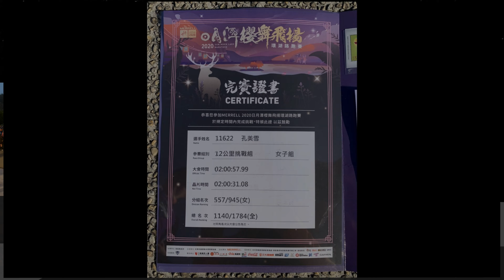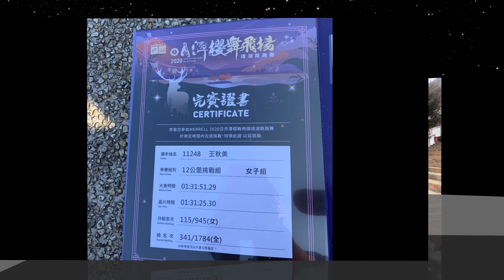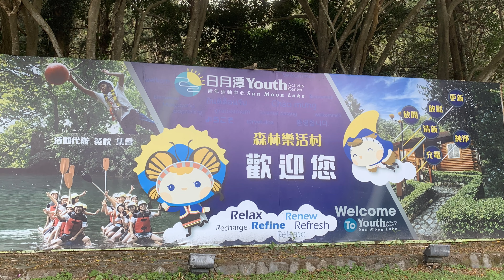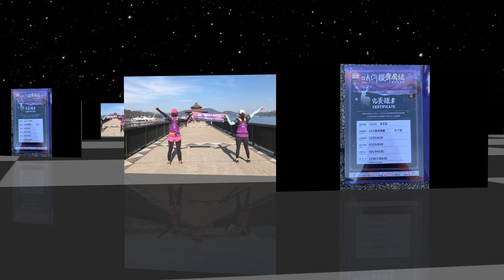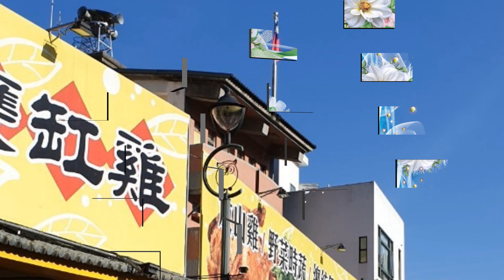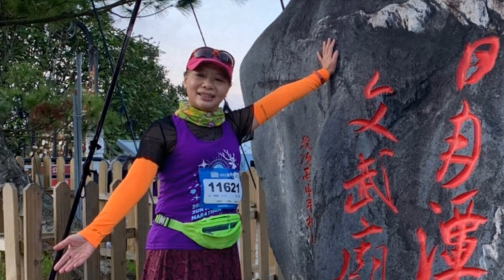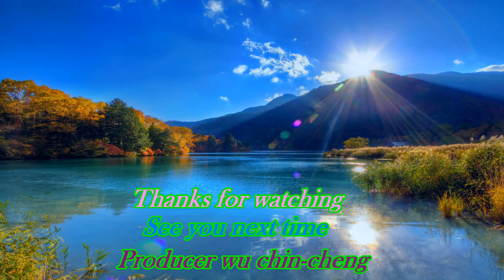2020日月潭櫻舞飛揚路跑賽4K~全國馬拉松